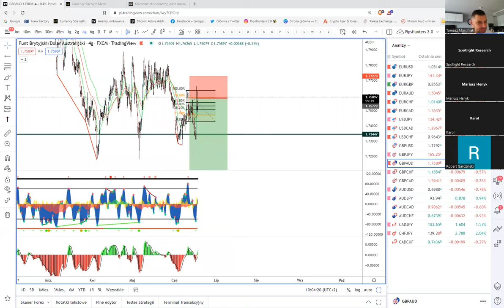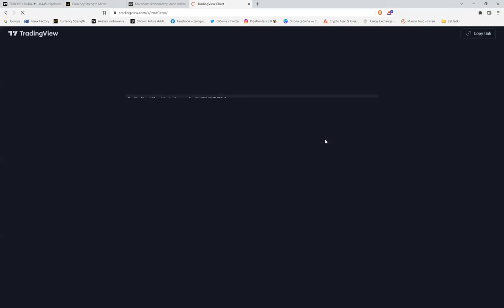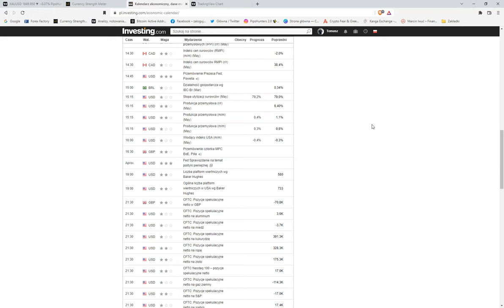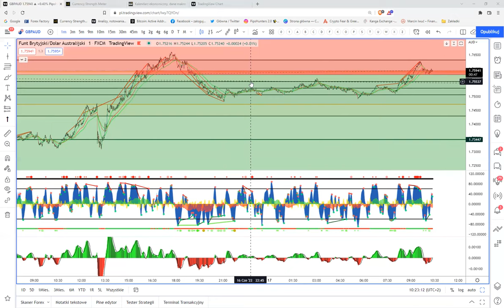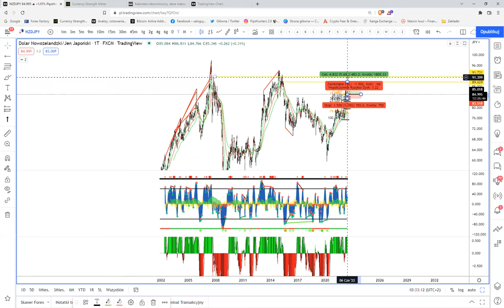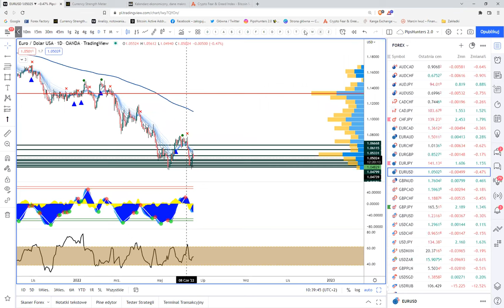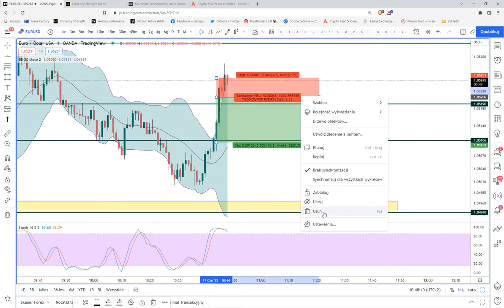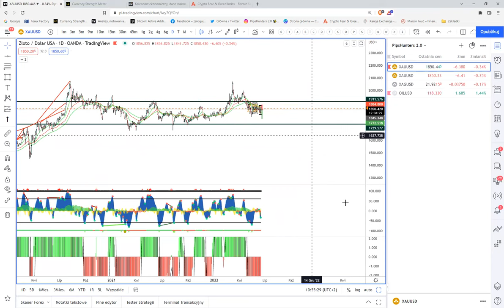Koniec tygodnia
strategia, analiza, edukacja